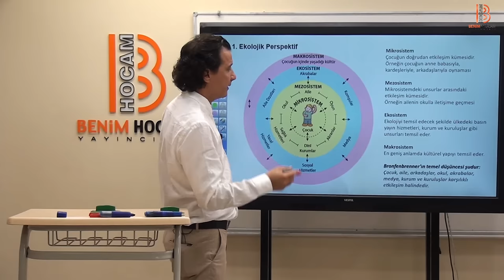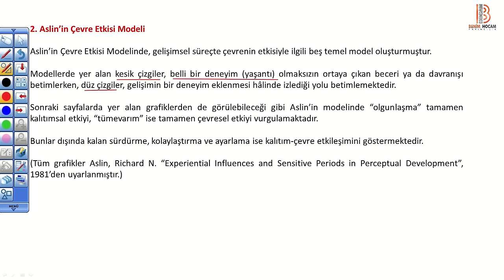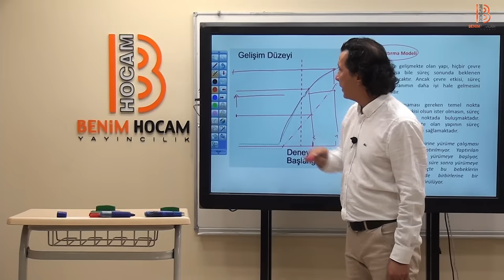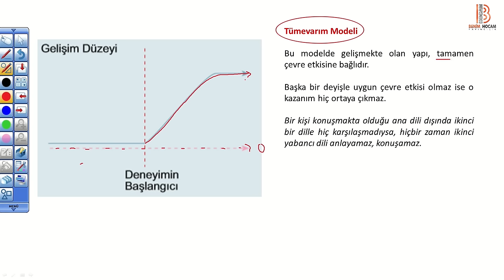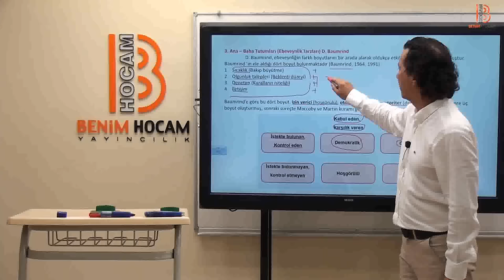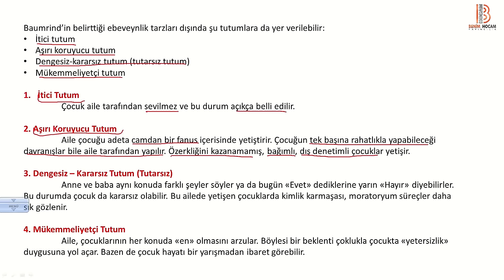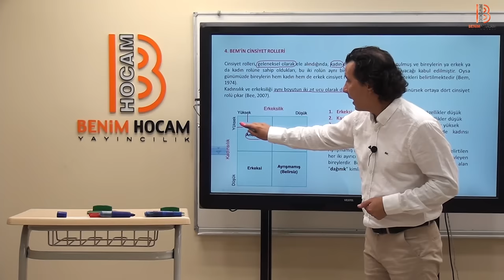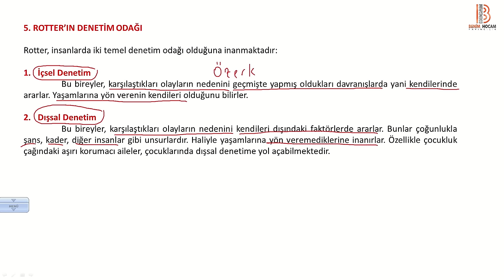36) Bülent TANIK - Bireysel Farklıllıkların Nedeni Olarak Çevre - (Gelişim Psikolojisi) 2024